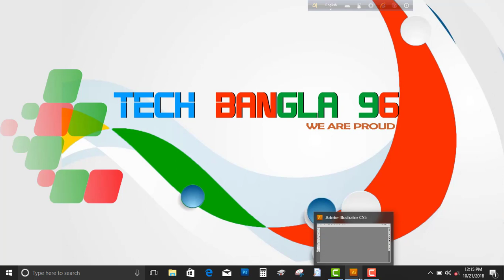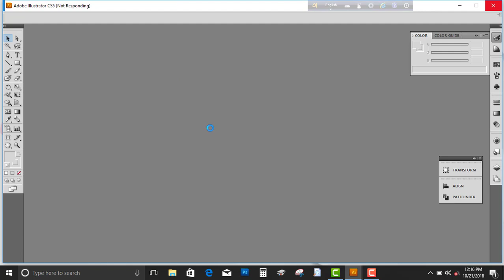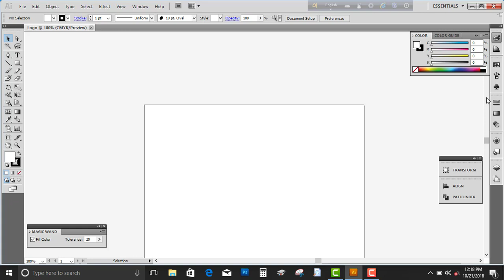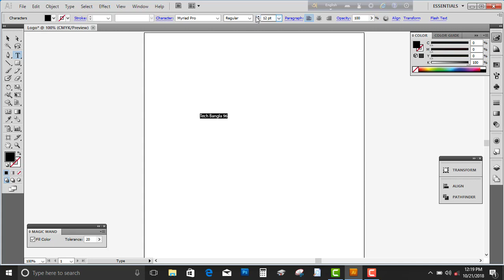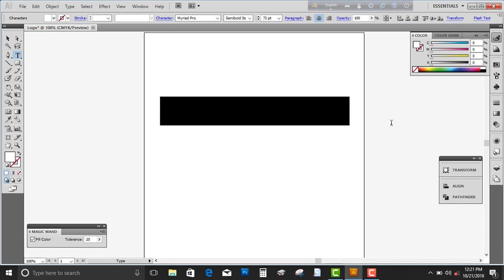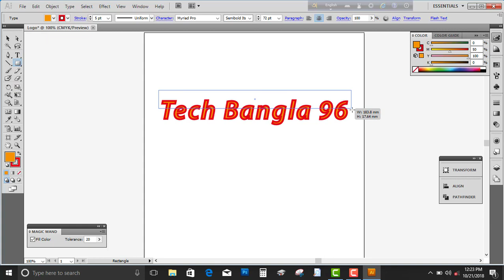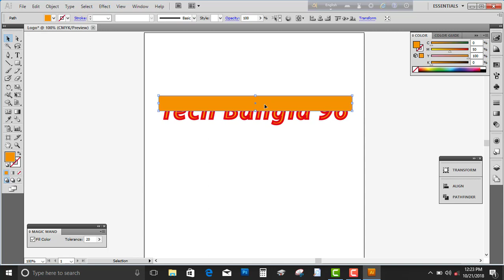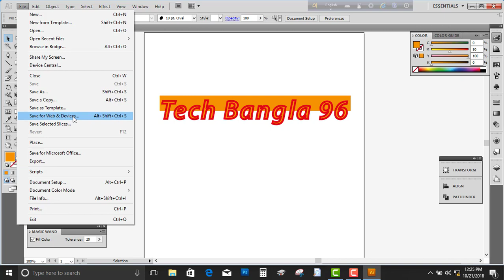Begining of Illustrator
Welcome to TechBangla96 YouTube channel. This is the First Illustrator Beginning tutorial video. we are try to understand How to to open illustrator and Create simple Logo Design, We are continue provide tutorial not only Design but also other Educative tutorial as like Photoshop, In-design, Illustrator, logo Design, Job exam suggestion, BCS  and etc.